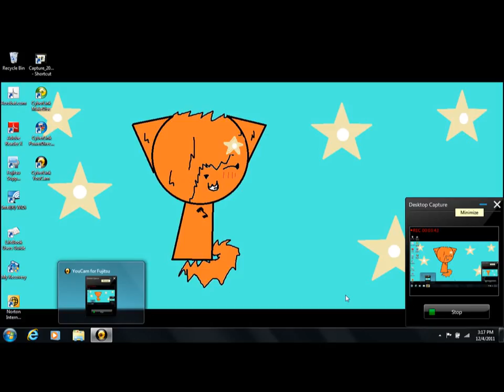Random video part 1